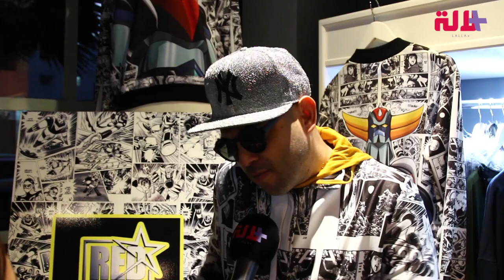"Red supa"يطرح "سويت شيرتس" مميزة مستوحاة من طفولة الجيل الذهبي المغربي